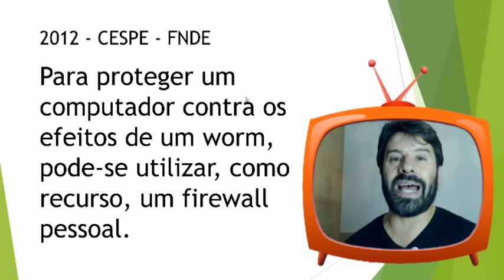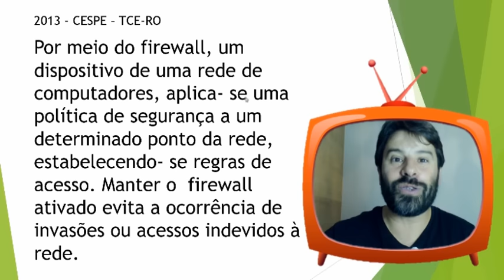CESPE Concurso INSS - Questão CERTA - Aula GRÁTIS 1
Questões comentadas do CESPE para o concurso INSS 2016.
Nesta aula grátis para o concurso INSS CESPE 2016 o professor Rodrigo Schaeffer (informática) indica o que o CESPE já considerou CERTO para o assunto FIREWALL.

Aula gratuita 1